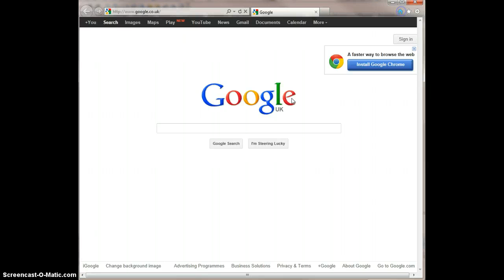Change your Internet Explorer Homepage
This video shows you how to set whatever webpage you want to be your homepage.